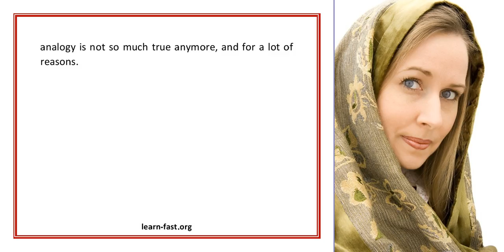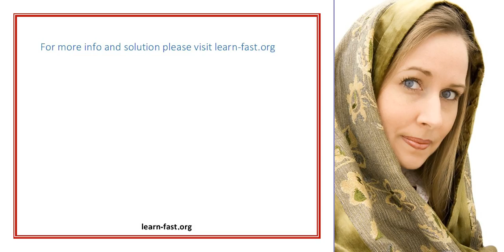Learning To Share The Remote